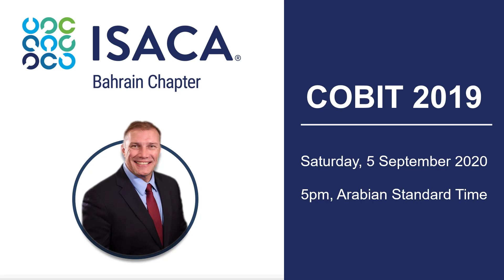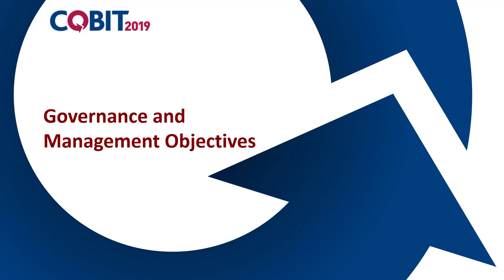COBIT Presentation Promotion for the ISACA Bahrain Chapter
Coming up on September 5th, I'll be presenting more practical information on the COBIT 2019 framework and how it can help your organization create a tailored governance and management system that is unique to you.